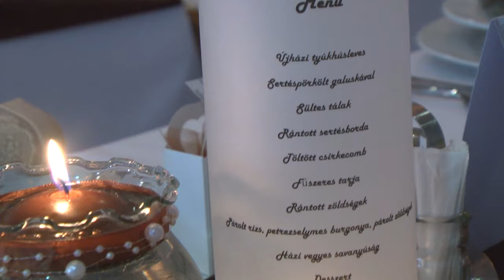Viktória és Balázs esküvőjének örök pillanatai 2016.08.27.